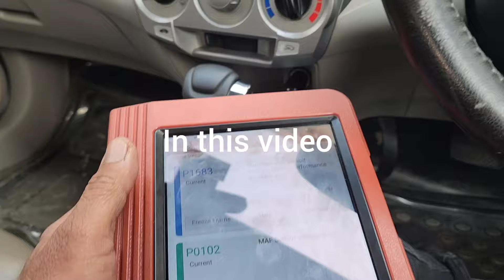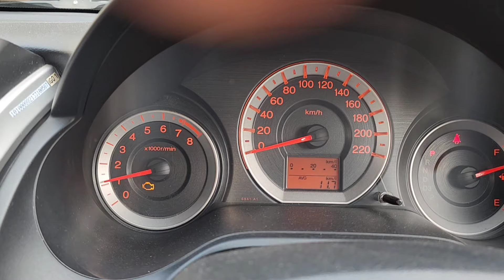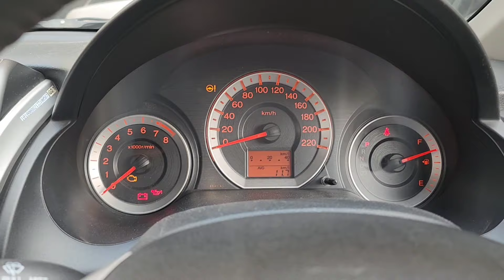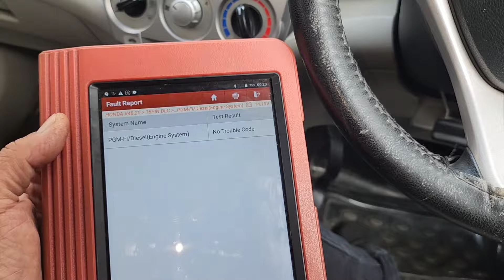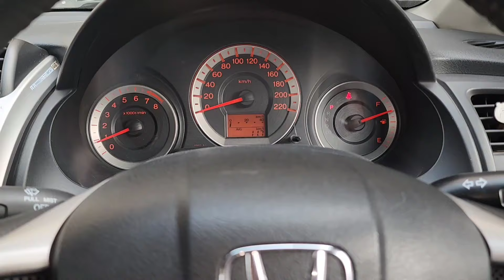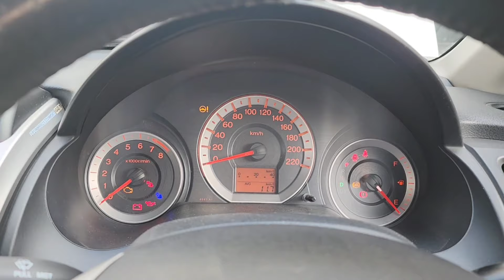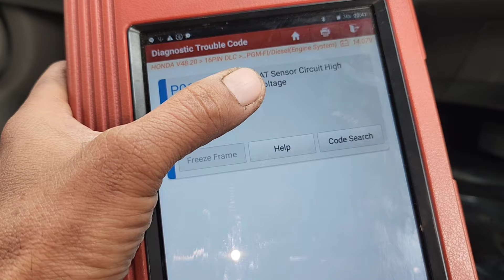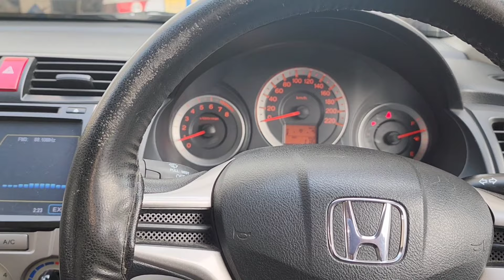Engine sign on Code p1683 p0102 p0107 And Throttle body reset Honda City 1.5 Aspire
Mansoor Ahmad EFI Auto electrician and Ac hybrid car workshop